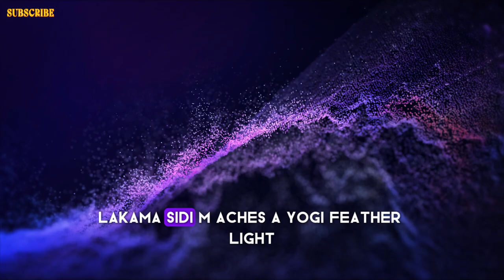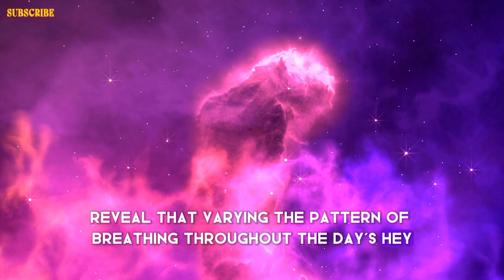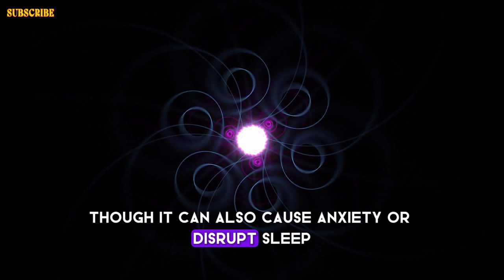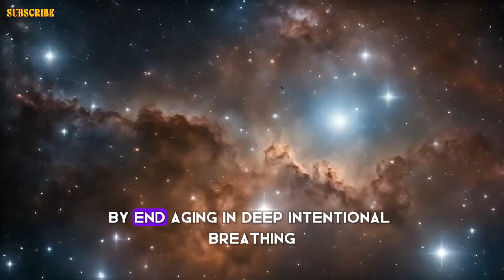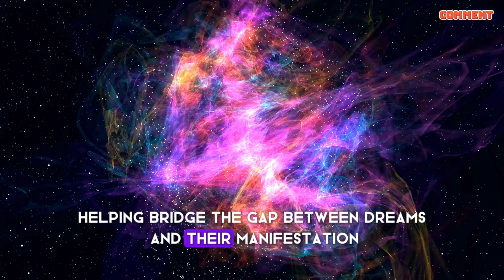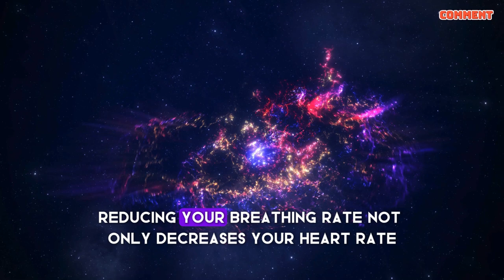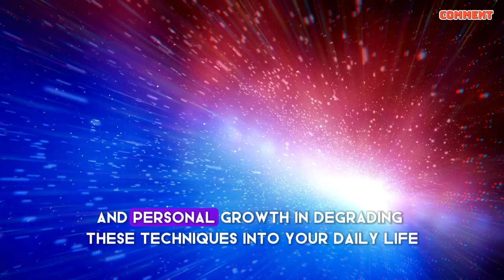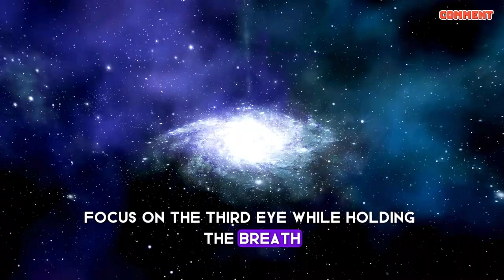Once YOU BREATHE Like This TRANSITION HAPPENS INSTANTLY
Title: Once YOU BREATHE Like This TRANSITION HAPPENS INSTANTLY

Ancient yogis, guided by Patanjali's "Yoga Sutras," mastered "Siddhi"—mystical powers that transformed their realities. These powers ranged from Anima Siddhi, enabling microscopic exploration, to Mahima Siddhi, expanding one's presence on a cosmic scale. Central to unlocking these abilities was mastering the breath through Kurma Nadi, reflecting the tortoise's dual life in water and on land.

This script delves into the importance of nadis, the energy pathways like Ida, Pingala, and Sushumna, which regulate everything from emotional health to spiritual awakening. By engaging in controlled breathing techniques, such as alternate nostril breathing, practitioners can balance their energy flow, tapping into spiritual energies and enhancing consciousness.

The video invites viewers to practice deep breathing methods, highlighting their transformative potential not only for physical and spiritual well-being but also for connecting deeply with universal energies, fostering a harmonious inner balance and a profound cosmic interaction.